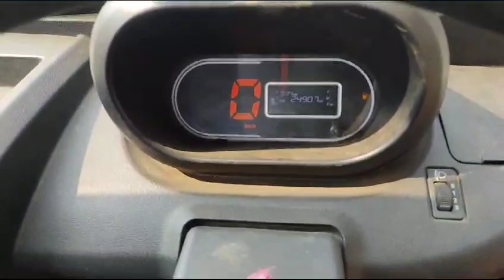TATA Ace 4X2 Pickup 2022